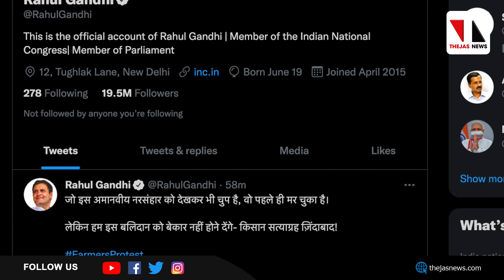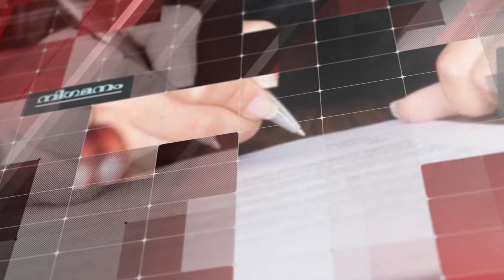ഈ കോണ്‍ഗ്രസ് പിരിച്ചുവിടുന്നതാണ് നല്ലത്‌ | indian national congress | INQUEST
ഇപ്പോള്‍ കോണ്‍ഗ്രസിനെ പിരിച്ചുവിട്ടാല്‍ നല്ല ചരിത്രമെങ്കിലും ശേഷിക്കും. അല്ലെങ്കില്‍ ബിജെപി വളരും, ജനത തോല്‍ക്കും